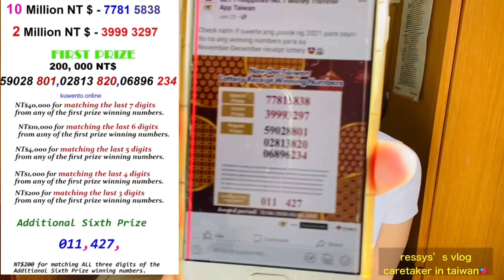MAY PERA SA RESIBO|| TAIWAN LOTTERY WINNING NUMBER RESULT|| WINNING UNIFORM INVOICE NUMBERS RELEASE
SPECIAL PRIZE
  NT$10million for matching all digits from the above special prize winning number

GRAND PRIZE
 NT$2million for matching all digits from the above grand prize winning number

FIRST PRIZE:
NT$200,000 for matching all digits from any of the above first prize winning number

SECOND PRIZE:
NT$40,000 for matching all the last seven digit from any of the first prize winning numbers

THIRD PRIZE:
NT$10,000 for matching all the last six digits from any of the first prize winning numbers

FOURTH PRIZE:
NT$4,000 for matching the last five digits from any of the first prize winning numbers

FIFTH PRIZE:
NT$1,000 for matching the last four digits from any of the first prize winning numbers

SIXTH PRIZE:
NT$200 for matching the last three digits from any of the first prize winning numbers

ADDITIONAL SIXTH PRIZE:
NT$200 for matching the last three digit of the additional sixth prize winning number
NT$10,000